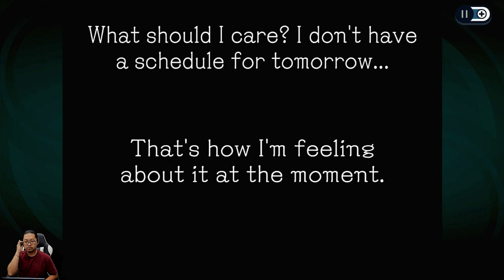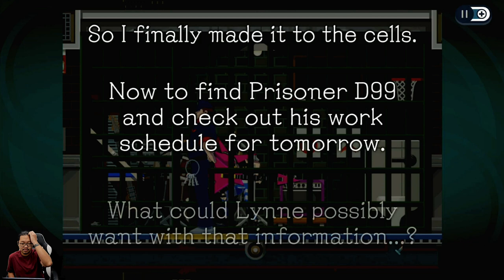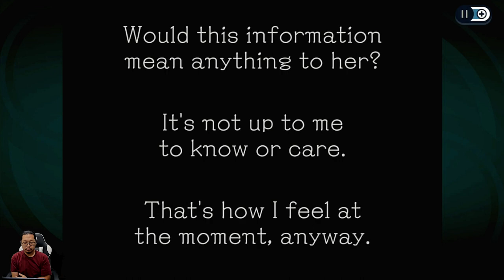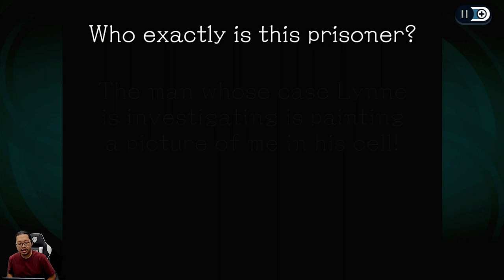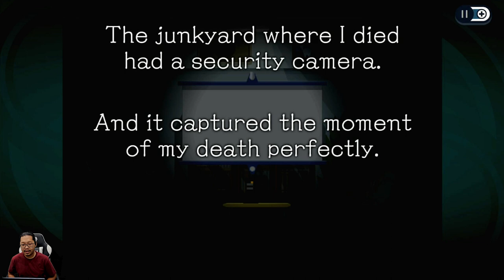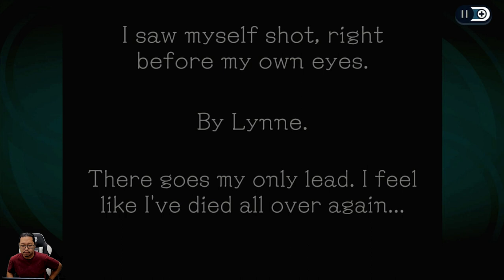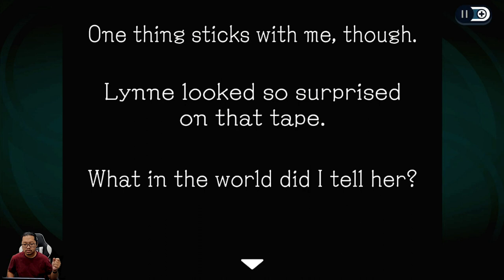Hah? Jadi dia yang.. Kok bisa? - Ghost Trick Phantom Detective - Nintendo Switch - Chapter 6 9:03 PM